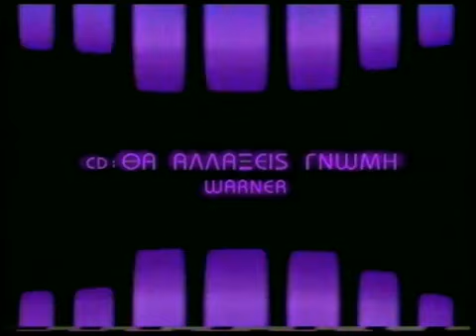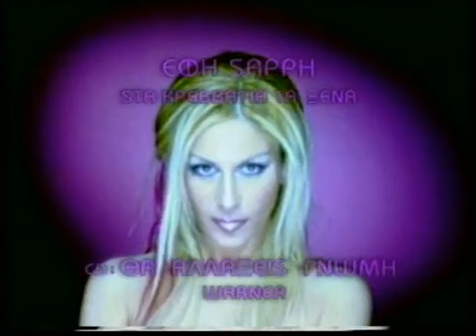ΕΦΗ ΣΑΡΡΗ - ΣΤΑ ΚΡΕΒΑΤΙΑ ΤΑ ΞΕΝΑ